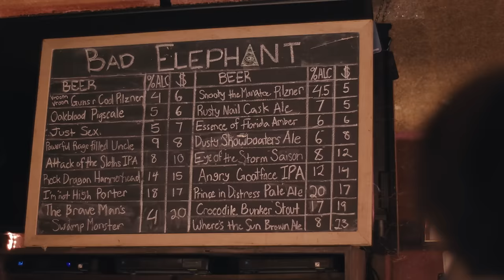This Drink is Embarrassing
It takes a big man to drink from a chalice.

CAST
Zac Oyama
Grant O'Brien
Mike Trapp
Matt Cordova

CREW
Director - Michael Schaubach
Writer - Zac Oyama
Producer - Shane Crown
Production Coordinator - Francesca McLafferty
Director of Photography - Luc Delamare
1st AC - Dawson Taylor
2nd AC/DIT - Matt Richardson
Gaffer - Vince Valentin
Key Grip - Andy Fronczak
Sound Mixer - Chris Bennett for BoTown Sound
Vice President of Production - Spencer Griffin
Executive in Charge of Production - Sam Sparks
Production Assistant - Kevin Clark-Ryan
Production Intern - Kristie Lee
Post Production Supervisor - Melissa Balan
Post Production Coordinator - Marissa High
Licensing and Programming Coordinator - Theodora Hart
Editor - Michael Schaubach
Visual Effects & Graphics - TJ Gonzalez
Head Assistant Editor, Post Prod. Systems Engineer - Ryan A. Kelly
Assistant Editor - Spencer Kombol